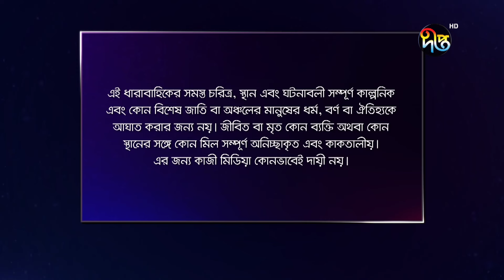Palki - পালকী | EP 548 | Bangla Natok | Imtu Ratish, Snigdha Momin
Deepto TV address:
7/A/GA Tejgaon Industrial Area, Dhaka 1208, BANGLADESH

*** COPYRIGHT WARNING ***
The copyright of this content is reserved solely by Kazi Media Limited. Legal action will be taken against those who violate the copyright of this content. কমেন্ট করে জানান কেমন লাগল নাটকটি! Subscribe Now Don’t forget to Like, Comment, Share & Subscribe… ALL EP Natok : Palki | ‘পালকী’ Cast : Sujata,Imtu Ratish, Snigdha Momin, Rani Ahad, jhuna Chowdhury,Arjumand Ara Bokul,Shirin Alam,Mohammad Bari, Nuna Afroz and many more... ধারাবাহিক নাটক: পালকি | palke অভিনয়ে: রানী আহাদ, ইমতু রাতিশ, ঝুনা চৌধুরী, নূনা আফরোজ, মোহাম্মদ বারী, সুজাতা, গীতশ্রী, শিরিন আলম, আরজুমান্দ আরা বকুল আরো অনেকে। DeeptoTV Palki Bangla_Natok Facebook Facebook Groups YouTube Other Platforms Deepto TV address: 7/A/GA Tejgaon Industrial Area, Dhaka 1208, BANGLADESH *** COPYRIGHT WARNING *** The copyright of this content is reserved solely by Kazi Media Limited. Legal action will be taken against those who violate the copyright of this content.